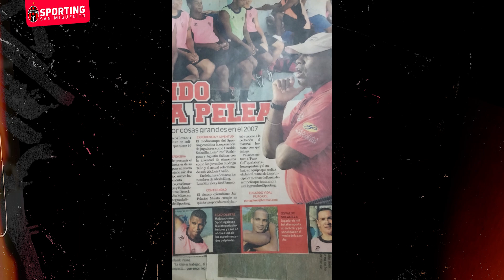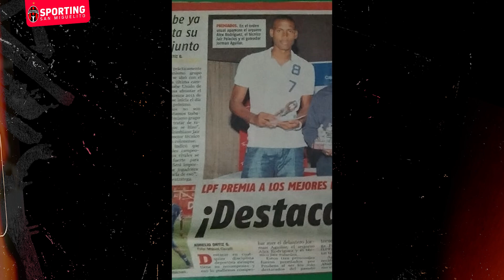DESDE LAS GRADAS | JAIR PALACIOS